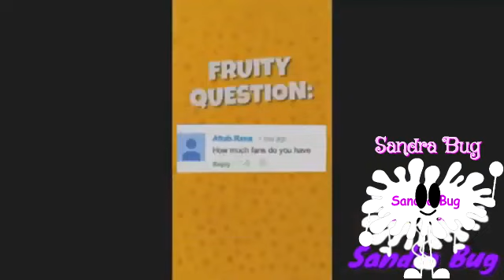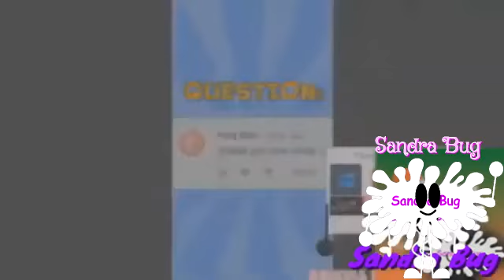[YTP TENNIS] Green Windows 11 & Less Super Show Than Previously Anticipated